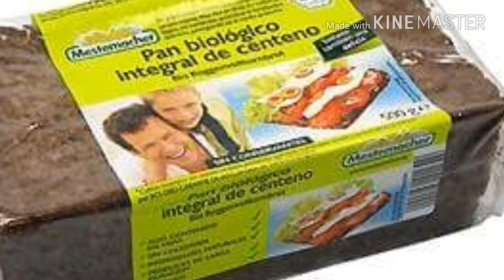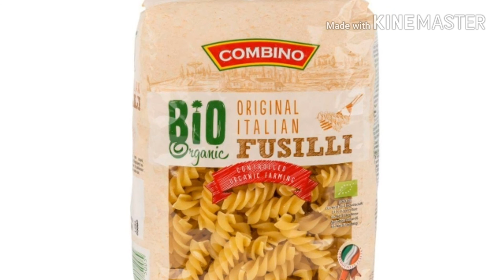🛒🍴🌾 Lidl Productos BIO ORGANIC/ECOLÓGICOS🍏🥝🍞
Holaa!! Os dejo una pequeña compra que he hecho en supermercados Lidl. Son productos BIO . Esperoque os guste!

Facebook Las Cositas de Ro